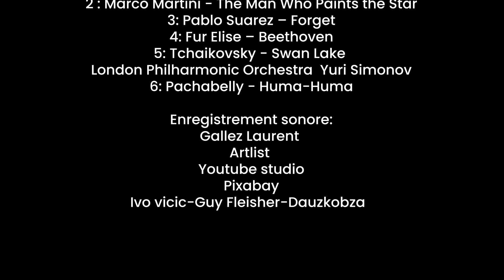Travail de fin d'étude _ Gallez Laurent _ Haute école Albert Jacquard 2023